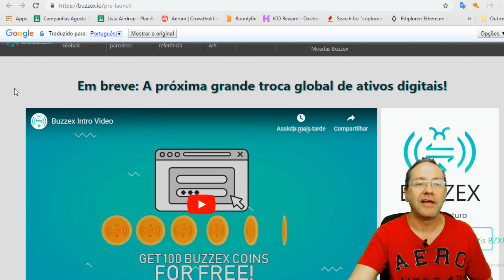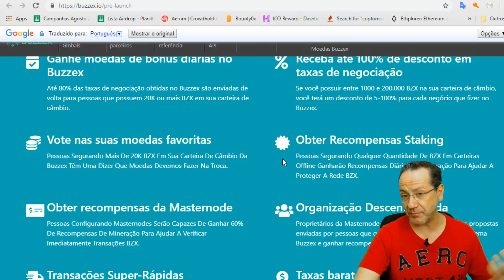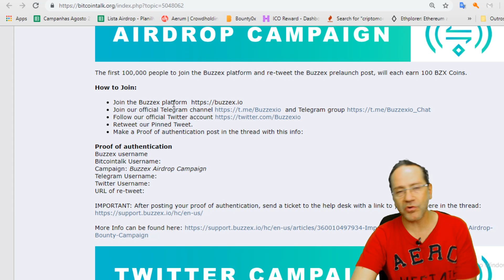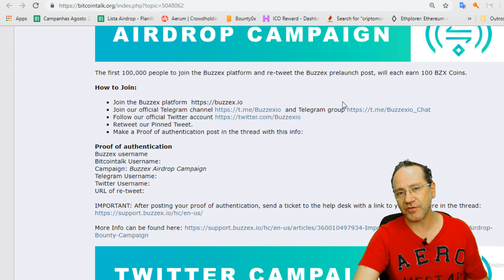Buzzex Exchange - ICO Review - Veja como ganhar 100 tokens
Vou resumir a Buzzex aqui pessoal, plataforma de negociação altamente segura e de rápido desempenho que recompensa os comerciantes e esperamos receber milhões de investidores em todo o mundo para aproveitar a melhor experiência de negociação.

(ganhe 100 tokens para se cadastrar)

Veja amis opções para ganhar tokens:

Cada uma dessas ações pode fazer você ganhar BZX:
 Reivindique seu Airdrop +100 BZX
 Vote em sua moeda favorita +500 BZX
 Atualize os limites tornando-se KYC-verified +100 BZX
 Indique amigos para o Buzzex +10 BZX 1
 Participe nas Campanhas Bounty Bounty +10000 BZX 2
 Programa de indicação de campanha do Buzzex Bounty +10000 BZX 2
 Torne-se um embaixador global +10000 BZX 2
1 = recebido para cada uma das suas referências quando elas se tornam verificadas pelo KYC
2 = saiba mais clicando na linha da tarefa